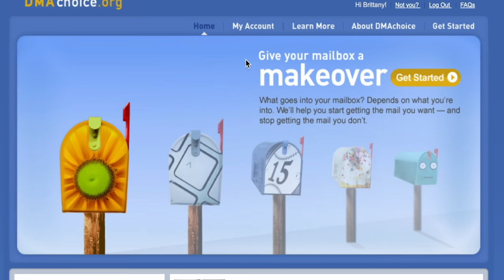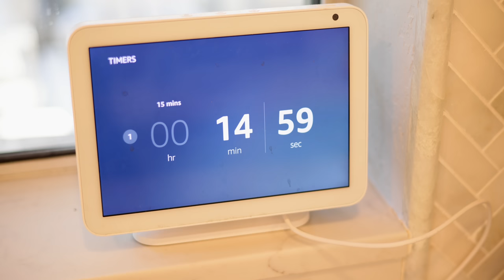12 Cleaning Habits That Changed My Life!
Daily cleaning motivation of the easy and fast cleaning habits that I follow to keep our home clean every day! Daily cleaning routine clean with me! ☟

⇒ pretty canister for cleaning wipes

⇒ biodegradable cleaning wipes

⇒ toy rotation storage bins

These are habits of clean people, habits of tidy people that I have found life changing in keeping my home clean and clutter free on a daily basis! Some of these are refresh/reminders of my tried and true habits and some are new for 2022.

**TIME STAMPS**
00:00 Clean Home Habits
00:33 Never leave a room empty handed
1:10 Keep a clean sink
1:37 table reset after meals
2:18 how to stop getting junk mail
2:49 How to prevent mail clutter
3:07 get rid of duplicates
4:00 clean your shower while in the shower
4:40 clean bathroom countertops every 2-3 days
4:58 one touch rule for keeping a clean home
5:40 Put laundry away the same day
6:12 how to speed clean your home
7:00 decluttering tips
7:44 how to keep a clean home with kids
7:52 how to do a toy rotation system

♡ All my favorite Amazon favorite products by category